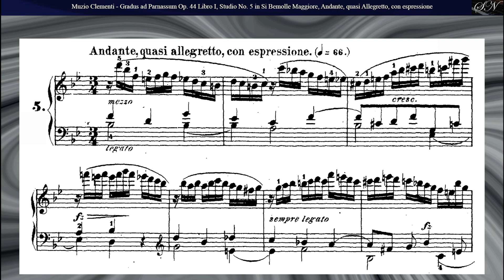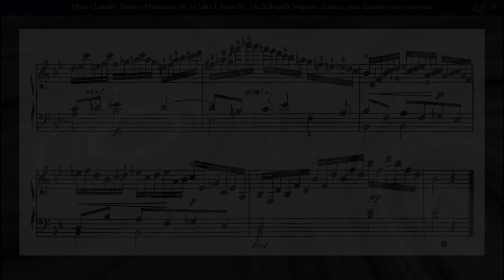Muzio Clementi: Gradus ad Parnassum Op. 44 No. 5 in Si Bemolle Maggiore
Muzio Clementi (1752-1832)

Gradus ad Parnassum, Op. 44, Libro 1
Studio No. 5, in Si Bemolle Maggiore, Andante, quasi Allegretto, con espressione